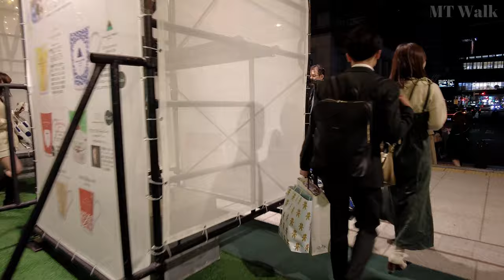[4K]【福岡博多街歩き／Fukuoka Walk】54 クリスマスアドベント天神｜Christmas Advent in Tenjin｜Japan｜九州｜福岡県福岡市中央区｜旅行｜観光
福岡市内で開催中のクリスマスアドベント。
繁華街天神では４ヶ所の会場が設けられています。
休日の夜、大勢の人達で賑わうそれぞれの会場を順番に散策してきました。
Christmas Advent is currently being held in Fukuoka City.
There are four venues in the downtown area of Tenjin.
On a holiday night, I took turns strolling through each of the venues, which were crowded with people.

0:00 オープニング（Opening）
1:00 福岡市地下鉄 七隈線 天神南駅（Fukuoka City Subway Nanakuma Line Tenjin-minami Station）
1:25 パサージュ通り（Passage-dori Avenue）
5:49 ふれあい通り（Fureai-dori Avenue）
7:35 福岡市役所西側ふれあい広場（City Hall Plaza）
13:40 福博であい通り（Fukuhaku-deai-dori Avenue）
16:34 天神中央公園（Tenjin Central Park）
34:55 貴賓館前広場（The square in front of the Guest House）
47:21 天神中央公園（Tenjin Central Park）
54:06 福博であい通り（Fukuhaku-deai-dori Avenue）
56:34 ふれあい通り（Fureai-dori Avenue）
58:40 福岡市役所西側ふれあい広場（City Hall Plaza）
59:32 ふれあい通り（Fureai-dori Avenue）
1:01:27 パサージュ通り（Passage-dori Avenue）
1:04:23 福岡市地下鉄 七隈線 天神南駅（Fukuoka City Subway Nanakuma Line Tenjin-minami Station）